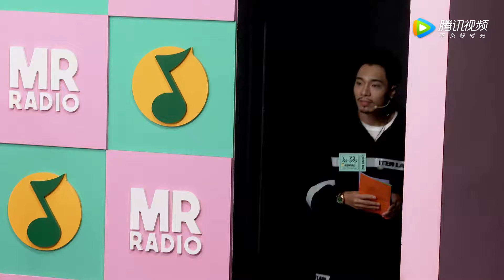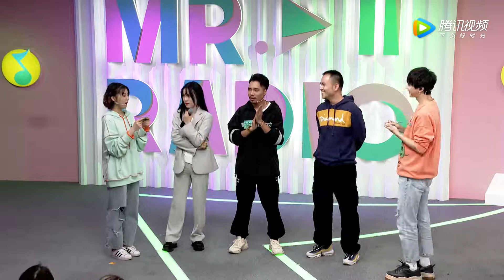孙骁《落尘埃》淋漓体现硬汉柔情 多元化音乐碰撞释放真我 | 见面吧电台 | 腾讯音乐TME丨2020音乐流行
节目简介：《见面吧电台》是由TME腾讯音乐娱乐旗下QQ音乐推出的首档音乐类电台脱口秀直播节目,节目采用“直播+点播”的模式，让最新的音乐作品能及时放送给观众。是音乐爱好者获取音乐资讯的首选。